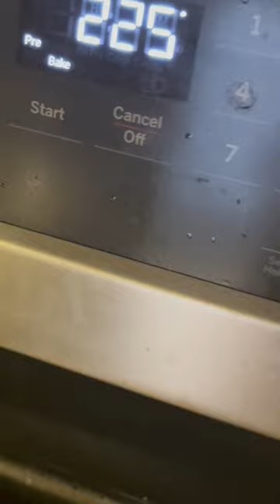Cooking Chicken and Vegetables Patties cooking chicken vegetable patties Part 1